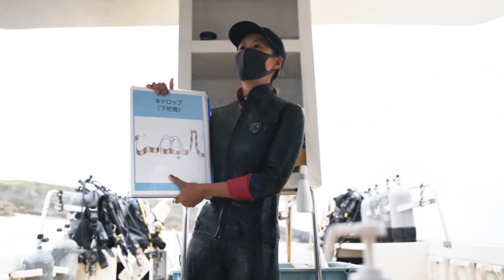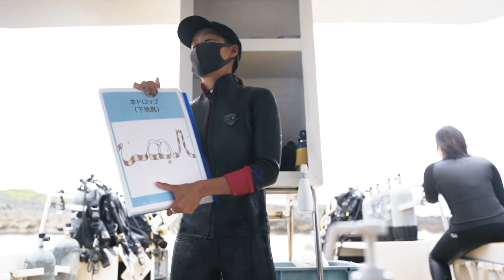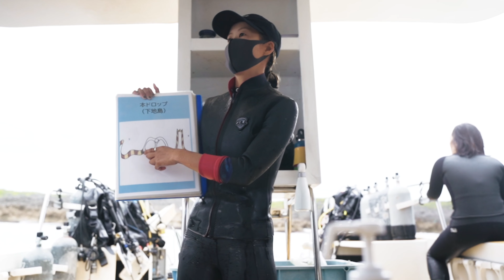本ドロップ【宮古島ダイビングポイント】下地島エリア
宮古島ダイビングポイント『本ドロップ』のポイント紹介です。ブリーフィングからポイント探検まで見られますので、ぜひご自分で潜っている感覚で楽しんでください。

水深５mから４０mの豪快なドロップオフで浮遊感を楽しみながらフォッシュウォッチングをするポイントです。

ドロップオフにいくつか亀裂があり、そこが『ロウニンアジ』のクリーニングポイントになっています。

時期やタイミングによって、見られる個体数や機嫌は違いますが、行けばほぼロウニンアジを見られる大物ポイント。

そのほかにも何が出るかわからないワクワクポイントです。

🔽運営しているダイビングショップBIGHOLIDAY